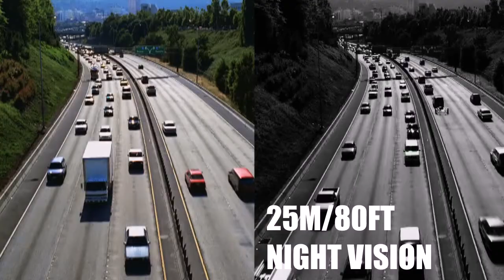Sony CCD 420TVL Day Night 80' IR Outdoor Security Camera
With this Day Night Security Camera,you can keep an eye on the people and places you care about most. Featuring imaging provided by a 1/3" Sony CCD image sensor, it delivers high video quality,a long operating life,reliable operation,and high value.This camera can capture video in darkness mode up to 80ft away with 35 built in IR LEDs. This Day Night Security Camera can be used both indoors and outdoors,and can be installed for the perfect viewing angle easily. BNC and RCA connections are used for video and power.It is hassle free and easy to install,just plugs and play.